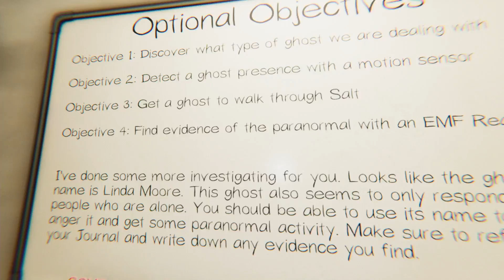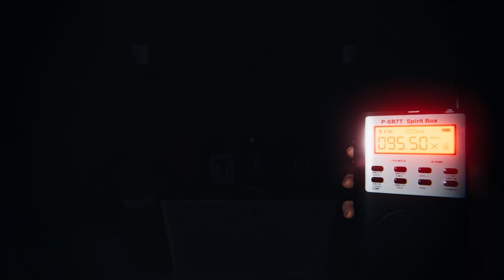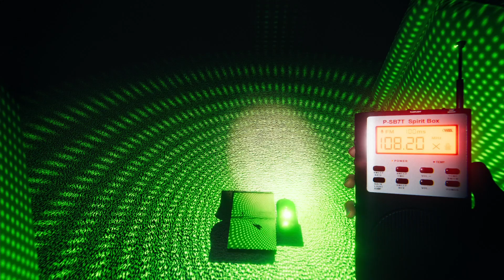Phasmophobia #4- Goryo Hayalet Avı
Bol aksiyonlu Phasmophobia bölümü karşınızda, iyi seyirler.